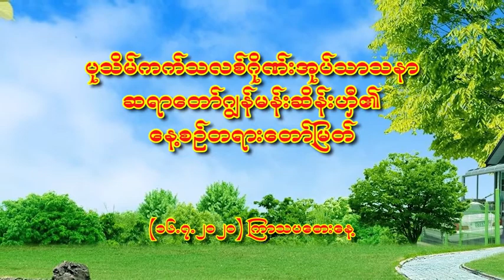Gospel Reading and Homily by Bishop John Hsane Hgyi. Thursday. 16.7.2020